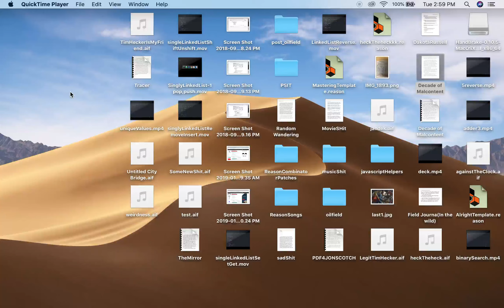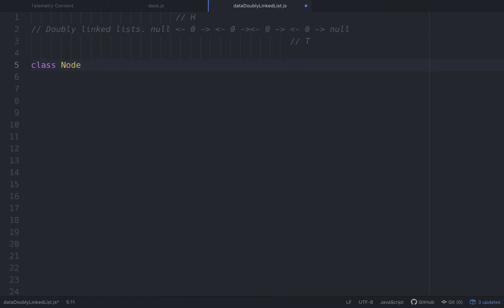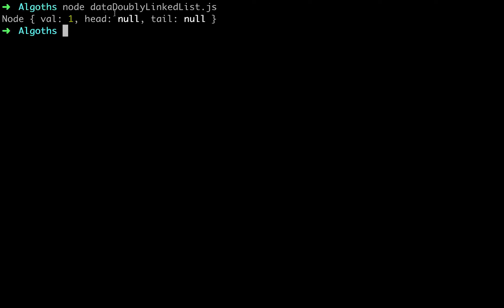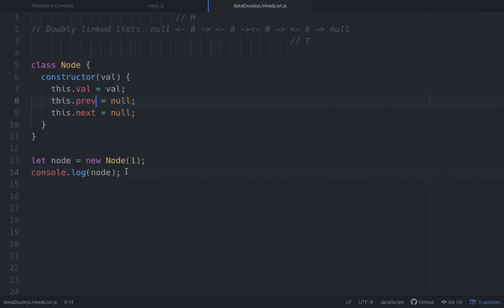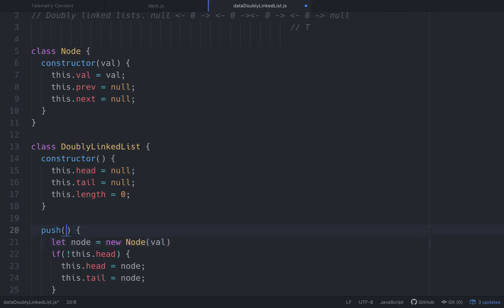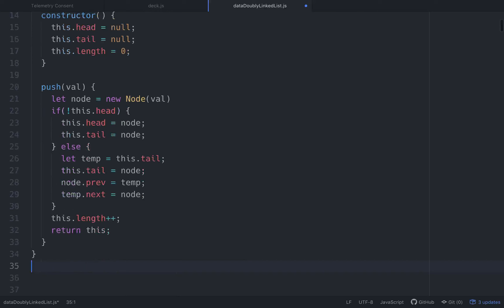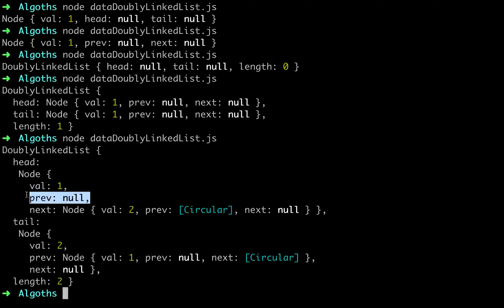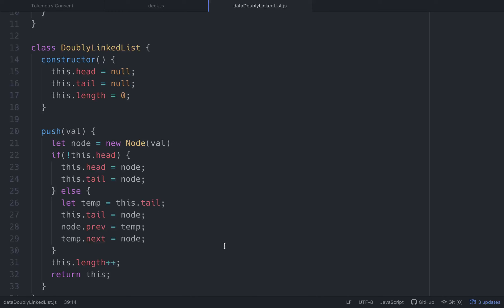Doubly Linked Lists in Javascript - Part 1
Alright, put ya tinkerin' cap on.